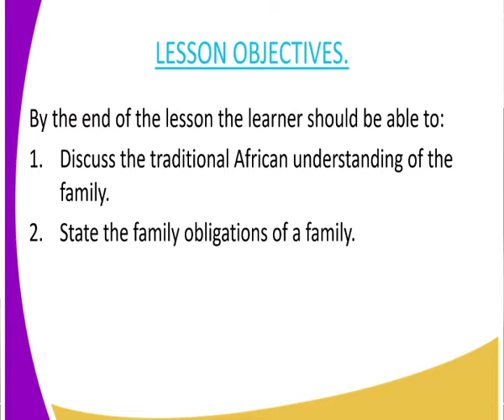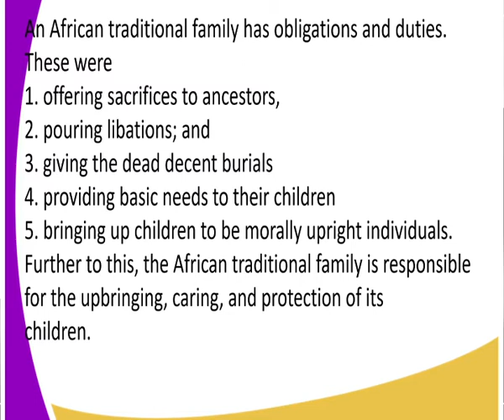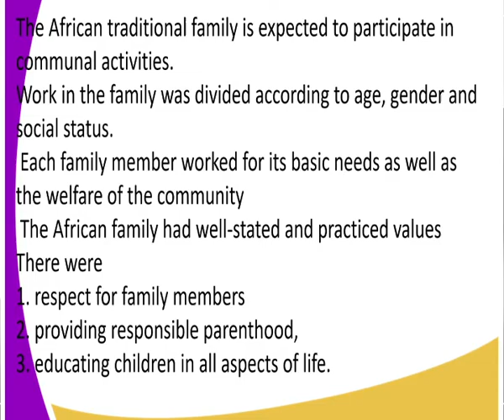C R E form 4,traditonal African understang of family, lesson 21